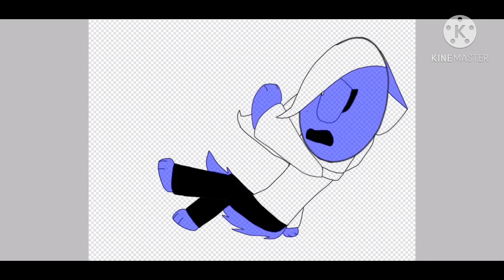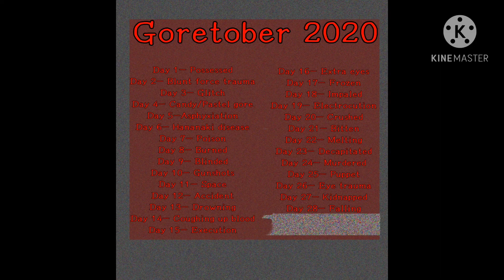Goretober..(DAY 28/ Fåłłįñg) (SPEEDPAINT)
“̷̨̡̻̪̬̩͈̜̦̖̳̹̻͚͆́͑̈̋̄̒̈́̃̌̈́̾̚̕͝Ö̸̧͎̳́͛̂͛̏̌̌̓͊͊̆͝h̶̢̢̧̖̭̲͉̮̦͕̯̘̺̿͋̕ ̷̢̨̨̡̬̰̦͇̩̔m̶̨̮̮̞̯̞̭̠͔͚̯̬͙̙͔͋͋̏̔̉́̀̉̈́͑̔͘͘y̷̨͓͉̙̹̹̣͙͓̩͔͎̑͊̈̑̉̀́̌̓͝!̷̠̞̖̥̩̟͈̝̒̋͝͠ ̶̛͕̲̅͆̓̇͆͊̉̆͛̉̒Ļ̵̟͇̜̻̺͉̤̺̗̱͙́̎̊̄̑̓̃̈́̓̾̀͛̓̚ö̴̢̧͙͎͎͈̠͈̜̗̤͎̺̳́̏̍͆̓͂̃͊̋̈̇̅͝͠͠ȯ̵̻̹̅̽̕͝ķ̶̯͙͇̗͙̱͖̰͍̙̥̈́̌͂̍͐̈́͒̾͒̐̽̓̾͝͠s̶̰̻̮̟͙̗̹͉̍͂̀̆̓̑̐͝ͅ ̴̢̝̬͔̩͍̲͕̬̗̝̌̉̅͘l̶̫̭̯̫̙̰̤̝͈̫̯̳͙̦͛̽͂ͅi̵̢̻͔̼̲̞̿k̸̡̧̢̛̬̖̥̟̣͉͍̱͇̍̈́̊͜e̶̡͓̜̗͔͚͎̥͚̅ ̸͔̤̞̈͑̆̑͒̒͆̈́̈́̔̍͛̋́̚ş̶̢̛̪̤̙̟̘̔̍̔̍͆͊́͒̓̀̿̑̕ũ̵̻̘̺̲̭m̶̛̖͖̼͆̇̀͘ͅm̷̓̌̏̃̀̑̅̑̏́̓͘ͅȩ̴̬̞̝̞̔̓͌̈́͠r̸̥̞̱͈͎͈̦̟̳̪͑̏̈́̋̾̑̔̄͐̚̕̚̚ ̴̢̮̺̝̞̭̈́̿̾̕͝͝h̸̡̝͖͑̌̿̉͂̎̍a̷̡̨͍͈͎̺̰̝̲͈̫͙̿̏̈̀͗̋̊́̃̄͆̏͊̚ͅͅḑ̸͔̱̘͑͒́ ̴̻̼̤̫͓̖̻͔͍̻̘̖̱̬͓̓̑̂̽̽̔̿̍͂̓͑͠ë̶͉̬̹̻̜͕̘́̈́̾̌͆̍̿́͒̚͘n̴̛̠͔̈́̃d̷̤̖̻͖̥̠̻̟͉̪̣̟̹͔̒̃̓̽̈́͐́̀͛̀͘͝͠ͅe̷̡̧̛͈̤͕̤͍͍͇̪̱̫̬̼̜̽̈́̏͒͛̂̕͝ḍ̷̢̬͉̜͉̌̓̆͑̔̾̃̂̌͂̀̄͝ ̸̥͓̱͙͉̰̭̋͗͋̕̕͠ẘ̷̡̪̯͎̰͈̳̰͚͕̀̍ẽ̸͇͇̕ļ̵̛͖̻̻͙̺̫̜͍͗͗̔̒͠l̴̞͕̝̦̜̗̒̈̔͆̐̽͆̊̋̀̀̚̚͝!̷͇͉͕̱̜̲̘̻̏̅͑̉͜͠ ̸̢̫̥̝̥̜͐̍́̆̀̓͗̈́̍̑̕H̸͚͕̙̝̰͂̾͜͠a̵̢̢̛̫̗̯͇̿̑͗͆͗̓̈͗̎̿̍͆͑v̶̢̗͕͚̘͔͔͔̖̖̳̲̼̖́͘͘ẻ̴̡̢̘̠̹͉̰͖̘͖͎͇͎̺͚̐̀̄ ̵̫͍̮̳͕͈̦̞͙̳̦͚͔͎̕ḁ̶̠̞̰̾̋̉͐͑̀͘̕̕͠ ̴̡́̽́̍n̴̘͇͍̬̻̲̳̎̄̆̎̅̈̀̃̅́̓̍̚ͅį̴̳͇͔̮̀̓̇̑͐̍̌̂̇̈̀̕c̸̗͇̹̦̺̥͚͔͗̋̑̊̈́̆̊́̈́̚͝ͅe̴̯̠̽͛̐̈͆̈́̓͆̔̈́͗͌͗̓̔ ̸̧͔̝̅͛͌̄͑̇̌̈́̽̓͠ͅṱ̴̡̺̗̼͖̣̳̼̬͍͉̼̈̀̈́͂̈́̈́r̸̨̪̦̦̱̝͚̹̼̲̩̻̰̪̬̓̒i̶̙͚͇̣̗̜̗͖̫̲̋̐̉̊̑̉̑͌̒͘̚p̴̨̦̱̠̖͉̥̳̤͔̺̈̀͌͆̉͂!̶̤͙̥̜͆̉̽͛̿̔̄̒͜͝͝”̵̹̦̤̲̼̳͊̽́

“̷̢̛̛̬̝̘͔̘̰̯̍̌̀̎̔̓̾̆̒͋͘͜͝S̶̨̝̪̺̳͔̗̟̰̩̱̜̃̂̒͋̚̚̕͜͠ͅe̶̢̻̜̲̜̳̯̍̓̄́̀̓͗͗̚͝͝ȇ̸̹̩̪̗̎̔͗͂̈́̏͐̎͠ͅ ̶̢̯̾́ỷ̶̤͇͍̯̱̪̳͖̰̒͒̓̌̽͑͋̕ơ̵͇̬͌̄̒͗͛͠ử̷̳̞̻̳̞̬̙̗̬͑͆̉ ̵͖͉͍̄̔̋́̒̈́̌͗ͅn̷̲̲̣̦͔͕͕͍̪͙̦̬͎͔͒e̸̳̫̝̝͌̉̒͘͝x̸͈̟̬̯̉̈́̇̈́̆̇̈́̈́͊̃ṱ̸̺͛̓̊͆̉̈̂̊̂͑̀̀̈̿ ̶̼̭̖̱̜̜̤̞̜̲͇̽̾̆̀̆̕F̵̳̙̓̾̑̋̓͆͛̒̔̽̄̚͘͜͠A̶̜͙̝̺̞͔͈͙͙̥̝͔̣̝͙͛́͗́Ļ̶̡͇̘̳̱̏̽͋͆͛̓̈́̿̔̀̿̚̕̕͠L̶̨̨̖̣͙̹͉̣͕͕̫̾͜!̷̮̫̤͎̤̠̳͍̥̱͙̼̳̽̽̉̓̈́̎̽”̵̧̨̹̻͍͍̦̹̝̝͇̤̙͍̀̾̀̍̒͘

3̴ ̴d̷a̵y̵s̷ ̷r̵e̵m̵a̴i̴n̸.̸.̷